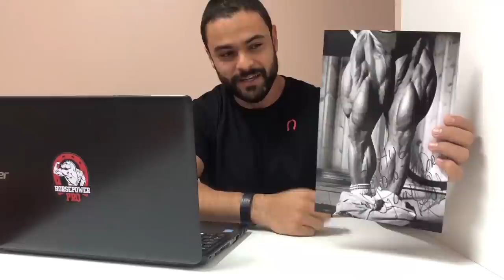AS LENDAS DO BODYBUILDING - TOM PLATZ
Colocamos o Rafael Brandão para fazer um LegDay um pouco diferente... um pouco mais LENDÁRIO. Pajé puxou o treino do nosso menino de ouro e trouxe um treino de ninguém menos que TomPlatz. Será que o Brandão saiu com a perna moída?

ASSISTA, DEIXE SEU COMENTÁRIO E SE NÃO FOR UM INSCRITO, APROVEITA PARA FAZER ISSO AGORA.